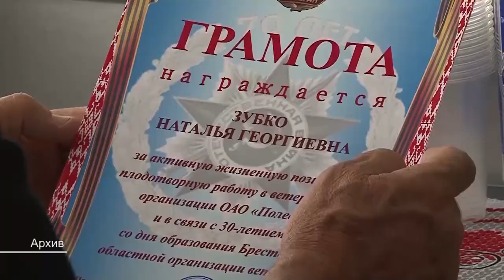Пленум Совета ветеранов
Оставаться в строю, помогать другим и трудиться на благо общества – под таким лозунгом состоялось заседание Совета городской организации «Белорусского общественного объединения ветеранов». На мероприятии подвели итоги работы за прошедший год и поставили стратегические задачи на новый.